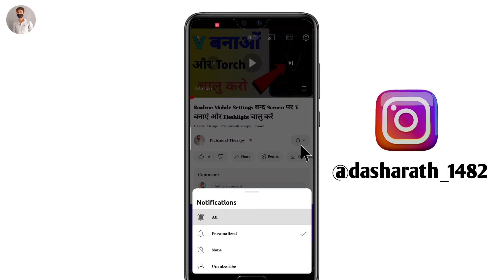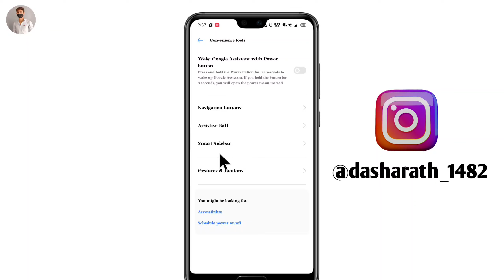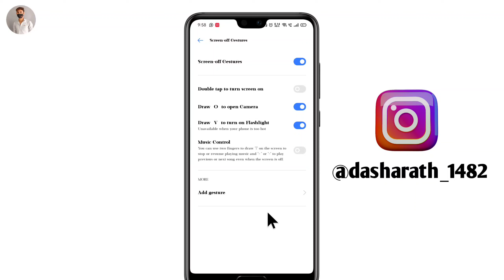Screen में O Drow करें और Camera open kare || Screen Gesture Drow O to open camera